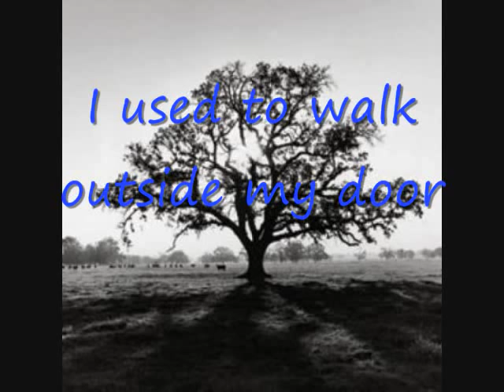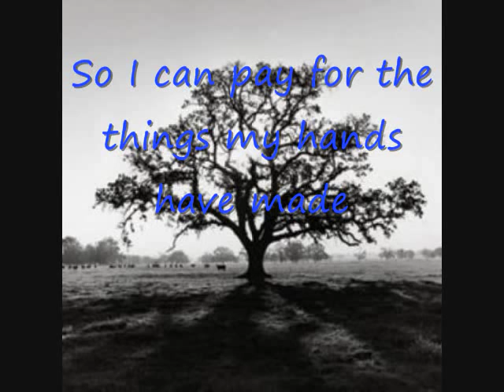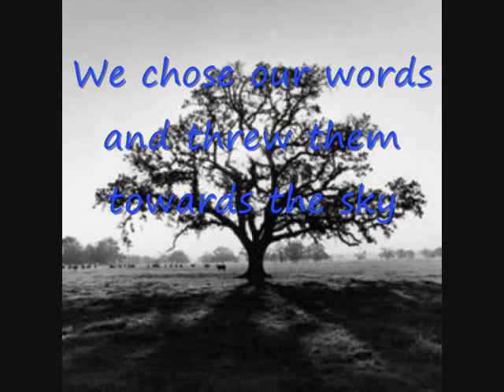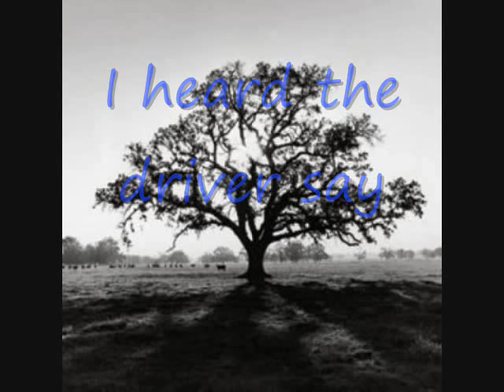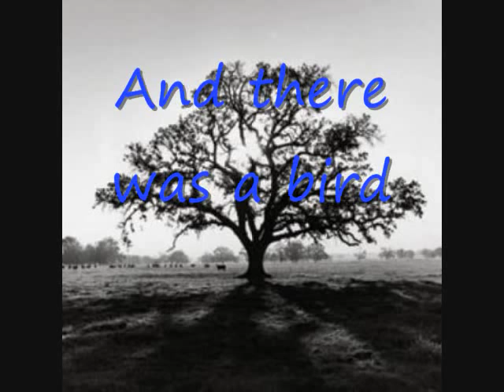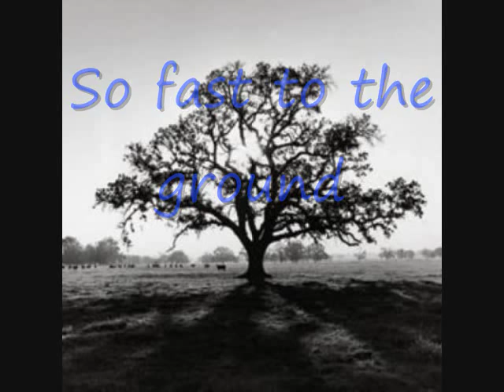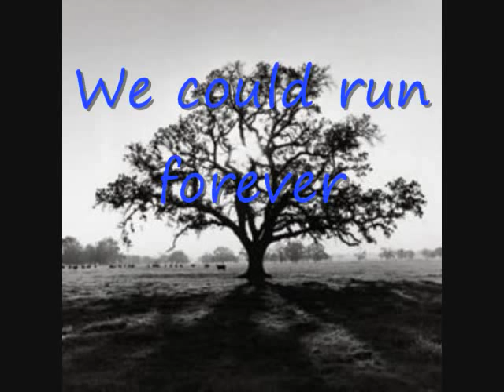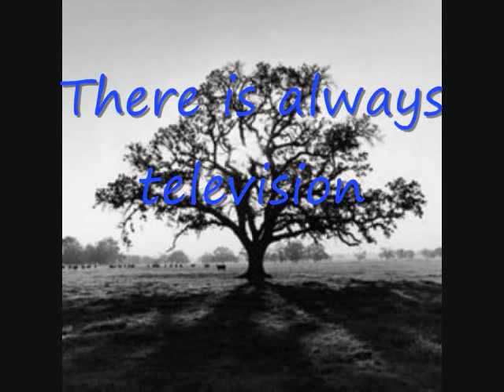from crib to coffin with lyrics